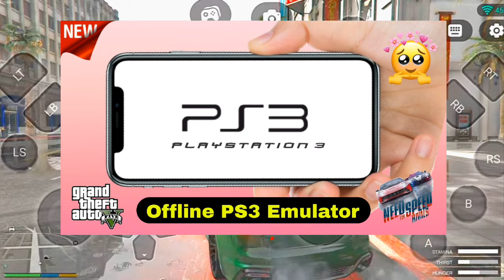🔥PS3 EMULATOR FOR ANDROID RELEASE DATE NEW PS3 EMULATOR FOR ANDROID NEW UPDATE IN TAMIL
🔥ATL FAMILY 😍 WAIT FOR 100K FAMILY 🎊